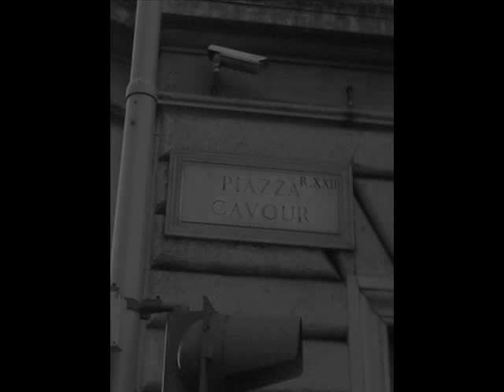Cinerama - Crusoe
You can't start a sentence like that and not end it
You can't write a letter like that and not send it
If you look away again I
Might ask you to explain why

You haven't really told me anything
The silence when you hold me is deafening

You can't get a 'phone call like that and not tell me
You can't lie with him in our bed and not smell me